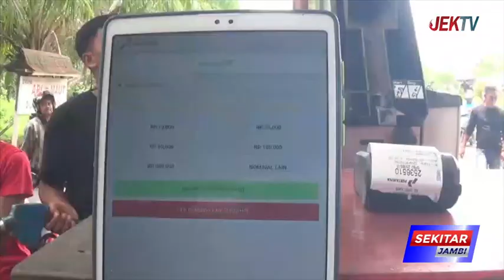PEMKAB TANJAB BARAT BENTUK TIM SATGAS